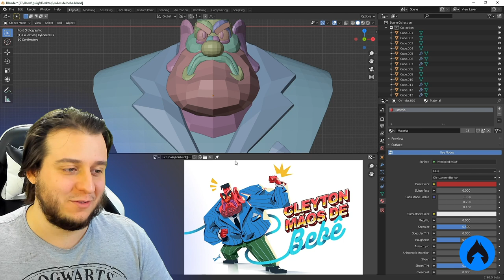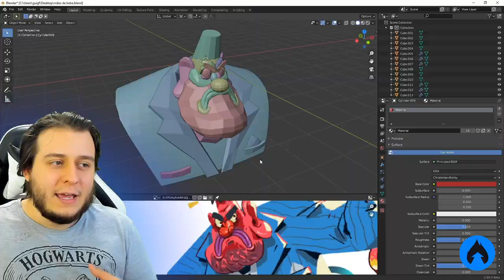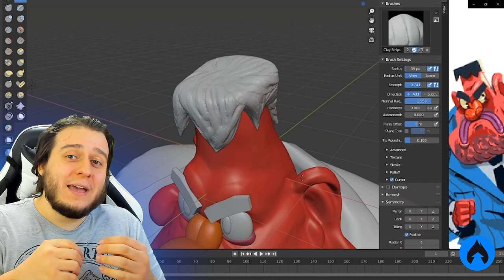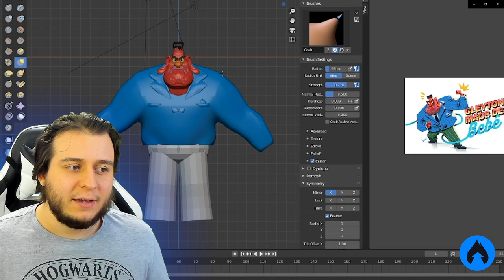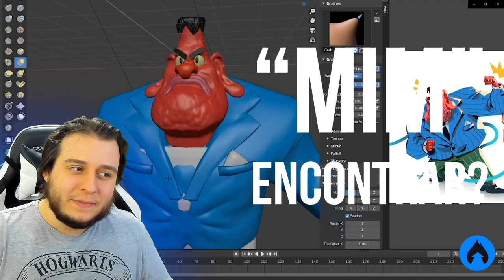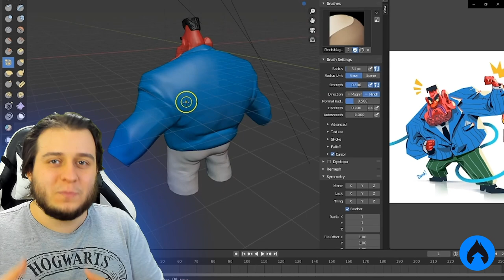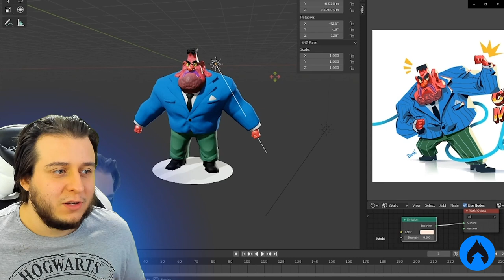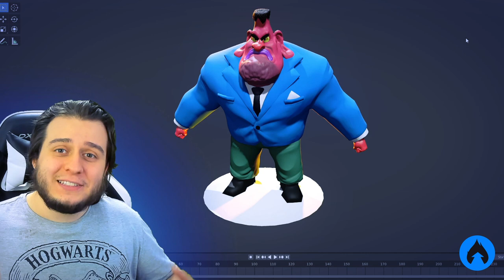Ansioso ao desenhar? PARE DE INVENTAR! Esculpindo Cleyton Mãos de Bebê.